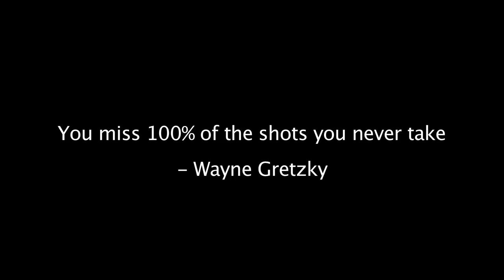Nate Erick Story Trailer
Trailer for the documentary "The Nate Erick Story"